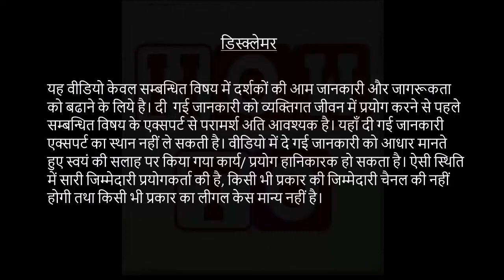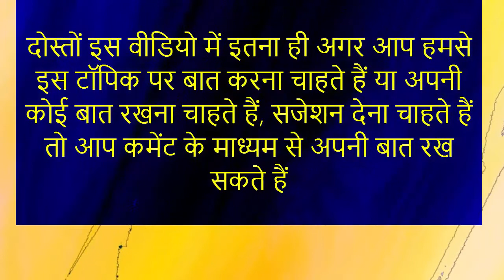प्रेगनेंसी के बाद महिला के बाल क्यों अधिक झड़ते हैं